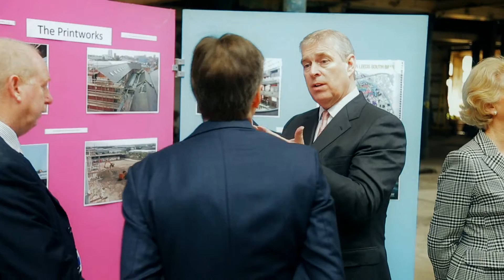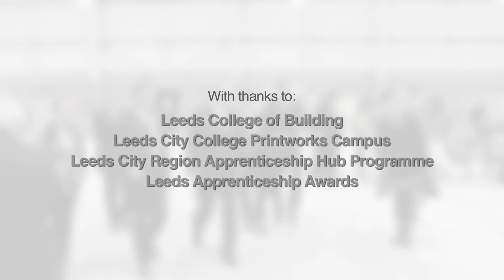HRH The Duke of York launches Leeds City Region Apprenticeship Challenge 2014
On 4 March 2014, His Royal Highness The Duke of York visited Leeds to launch the Leeds City Region Apprenticeship Challenge 2014. This short film captures some of the highlights from the day.